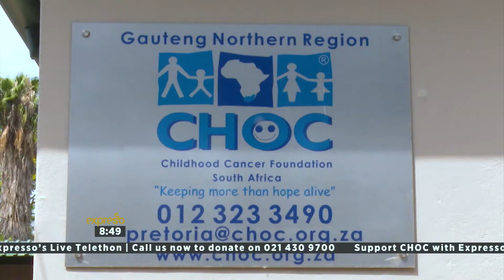CHOC CEO & Ambassador chat CHOC Foundation (CHOC)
September is International Childhood Cancer Awareness month.
And Expresso is holding a telethon on 28 September to help raise funds for CHOC Childhood Cancer Foundation South Africa, these will go towards a new CHOC Home in Pretoria.